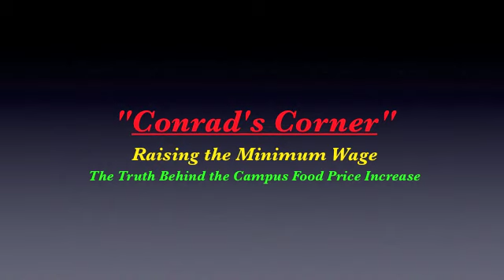"Conrad's Corner" Oct 8th, 2014 - The Impact of Raising the Minimum Wage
Does raising the minimum wage harm students?  The answer might surprise you.

Formerly known as USC's most stimulating talk show since October of 2010, "Conrad's Corner" has arrived at UC Davis! Featuring interviews with students, staff, alumni and Davis community members, "Conrad's Corner" offers countless perspectives on virtually anything happening on campus, in the community, and throughout the nation. With a flair for passion, entertainment and originality, "Conrad's Corner" promises to provide an unparalleled listening experience!

"Conrad's Corner®" - Est. 2010